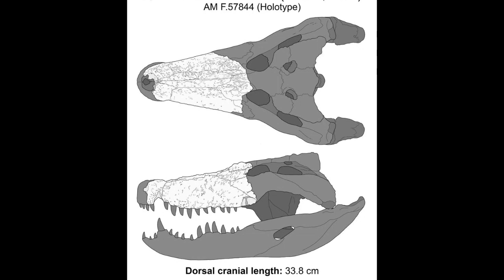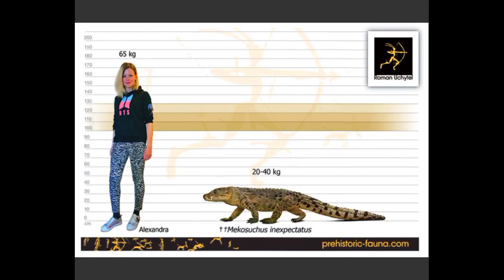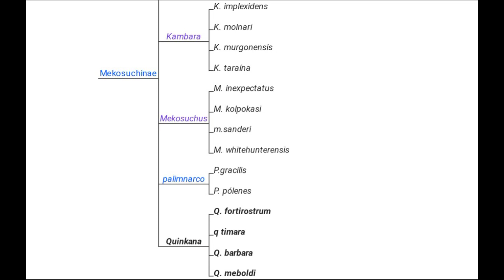La Quinkana • La Segunda Más Grande de Toda Australia • PaleoPedias 🇦🇺